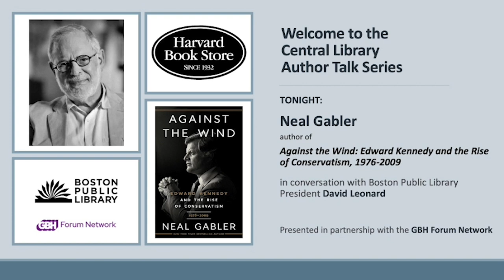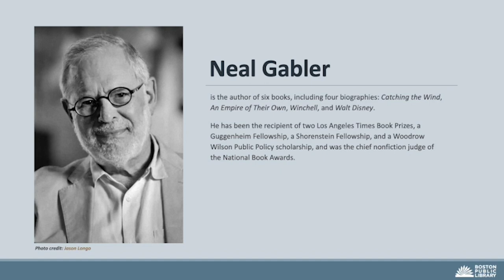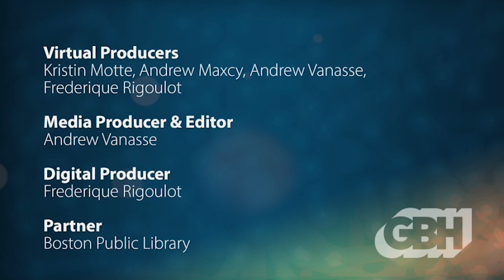Neal Gabler — Against the Wind: Edward Kennedy and the Rise of Conservatism, 1976-2009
Author of 'Catching the Wind' Neal Gabler and Boston Public Library President David Leonard have a conversation about this second volume of the definitive biography of Ted Kennedy and a history of modern American liberalism.

About the book:
“Magisterial . . . an intricate, astute study of political power brokering comparable to Robert A. Caro’s profile of Lyndon Johnson in Master of the Senate.”—Publishers Weekly (starred review)

Against the Wind completes Neal Gabler’s magisterial biography of Ted Kennedy, but it also unfolds the epic, tragic story of the fall of liberalism and the destruction of political morality in America. With Richard Nixon having stilled the liberal wind that once propelled Kennedy’s—and his fallen brothers’—political crusades, Ted Kennedy faced a lonely battle. As Republicans pressed Reaganite dogmas of individual freedom and responsibility and Democratic centrists fell into line, Kennedy was left as the most powerful voice legislating on behalf of those society would neglect or punish: the poor, the working class, and African Americans.

Gabler shows how the fault lines that cracked open in the wake of the Civil Rights movement and Vietnam were intentionally widened by Kennedy’s Republican rivals to create a moral vision of America that stood in direct opposition to once broadly shared commitments to racial justice and economic equality. Yet even as he fought this shift, Ted Kennedy’s personal moral failures in this era—the endless rumors of his womanizing and public drunkenness and his bizarre behavior during the events that led to rape accusations against his nephew William Kennedy Smith—would be used again and again to weaken his voice and undercut his claims to political morality.

Tracing Kennedy’s life from the wilderness of the Reagan years through the compromises of the Clinton era, from his rage against the craven cruelty of George W. Bush to his hope that Obama would deliver on a lifetime of effort on behalf of universal health care, Gabler unfolds Kennedy’s heroic legislative work against the backdrop of a nation grown lost and fractured. In this outstanding conclusion to the saga that began with Catching the Wind, Neal Gabler offers his inimitable insight into a man who fought to keep liberalism alive when so many were determined to extinguish it. Against the Wind sheds new light both on a revered figure in the American Century and on America’s current existential crisis.

0:00:00 - Introduction
0:02:07 - Conversation Starts
1:05:59 - Q&A